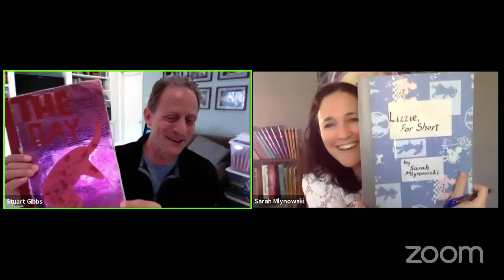P&P Live! Stuart Gibbs | SPY SCHOOL REVOLUTION with Sarah Mlynowski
Join Stuart Gibbs and Sarah Mlynowski as they discuss Stuart's latest book in his Spy School series, SPY SCHOOL REVOLUTION.

Superspy middle schooler Ben Ripley is surprised when someone bombs the CIA conference room next door—and absolutely shocked when the attacker turns out to be Erica Hale, the spy-in-training he respects more than any other. Ben refuses to believe she’s a double agent, even if the rest of the CIA disagrees. To clear her name and save the world, he must locate the fabled colonial-era insurgent group that’s blackmailing her and thwart their devious plans. Join us for a discussion between Stuart Gibbs and Sarah Mlynowski as they celebrate the latest installment of the smash-hit Spy School series.

Stuart Gibbs is the author of the bestselling FunJungle, Spy School, Moon Base Alpha, and Charlie Thorne series. He has also worked in movies and television, writing screenplays and developing TV shows for major networks. He lives in Los Angeles with his family.
Sarah Mlynowski has written several books for children, teens, and adults—including the Upside-Down Magic and Whatever After series and the Magic in Manhattan series. She is a co-founder of OMG BookFest, an interactive experience of books, games, and activities bringing popular authors and early to middle-grade readers in local underserved communities together.

Ages 8-12